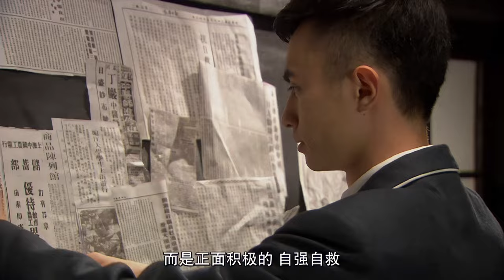【傳奇故事】《孤身走暗巷》14💃小女孩孤身闖上海尋仇人💃以歌女身份入局💃竟攪動整個上海黑幫💃刀劍相向💃腥風血雨🎬【胡軍、江一燕、包貝爾、鄭國霖】